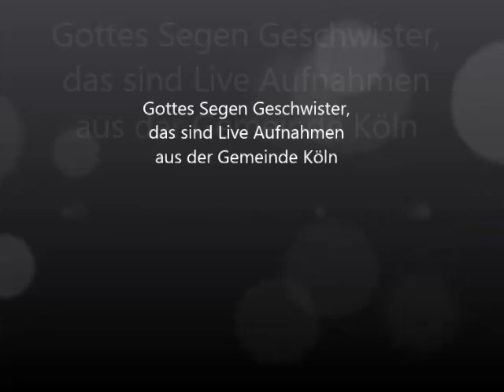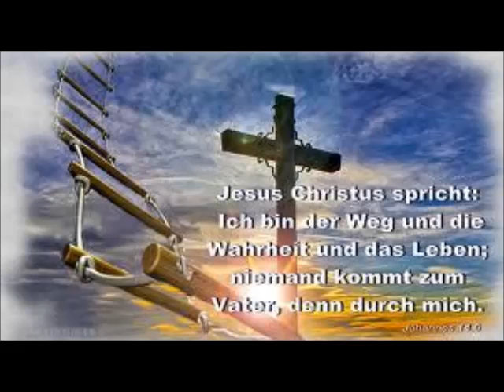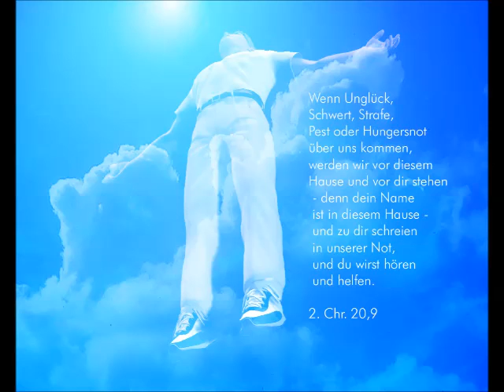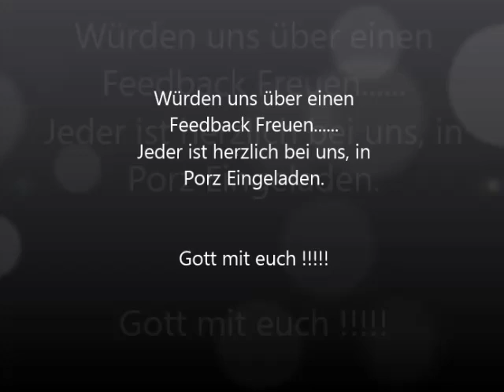Track 7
Mo Dschiepen dau me Jesus